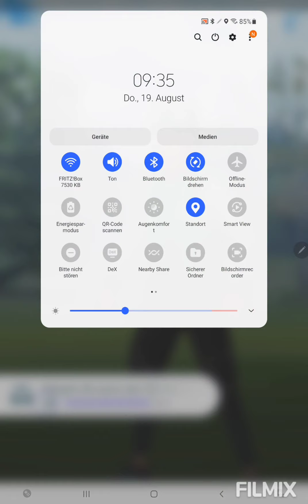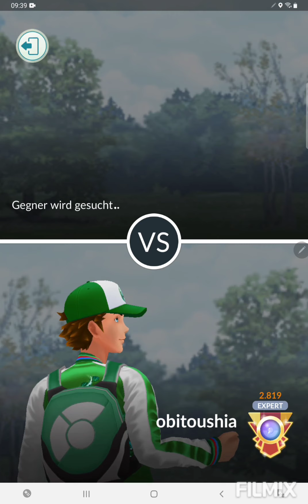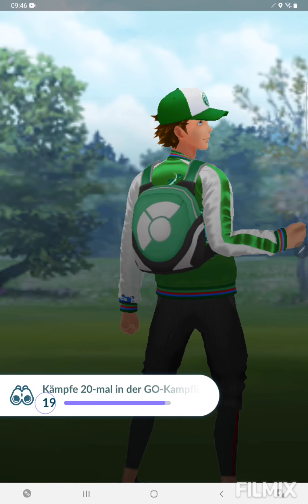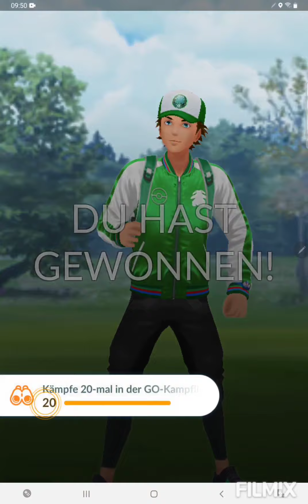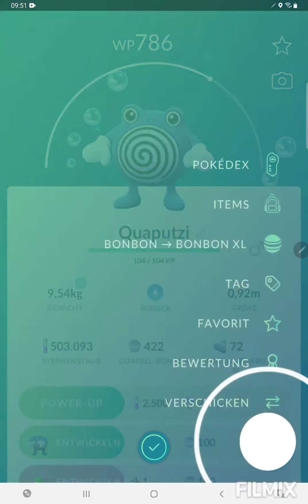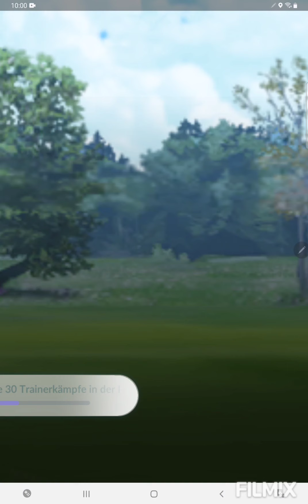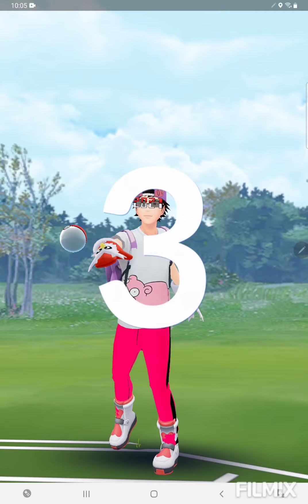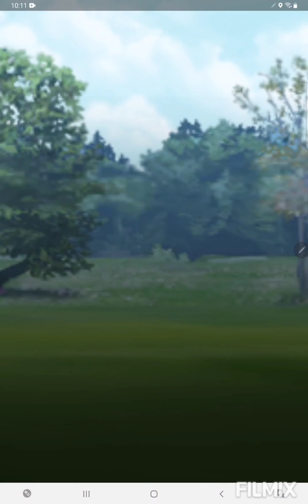Willkommen bei der GBL Achterbahn 🎢 Pokemon GO German/Deutsch